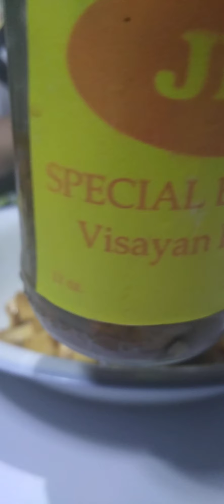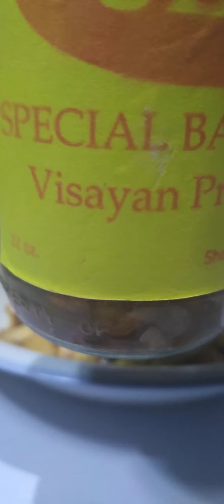April 3, 2021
mangga w/soysauce na my sili.